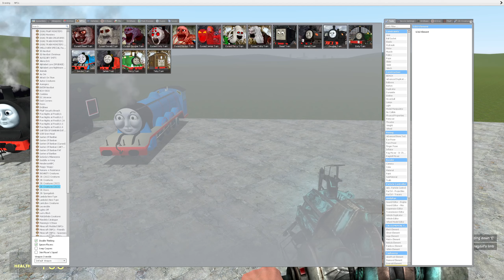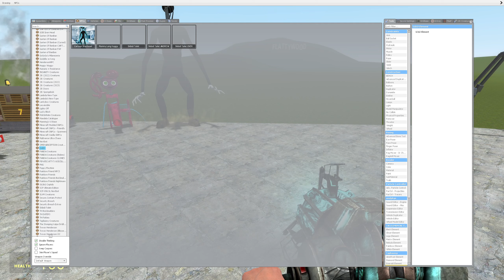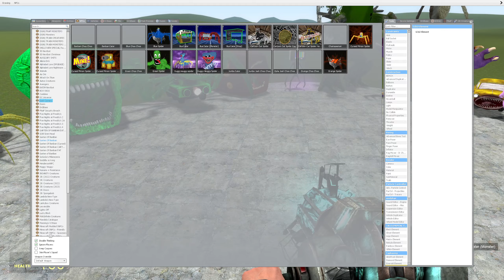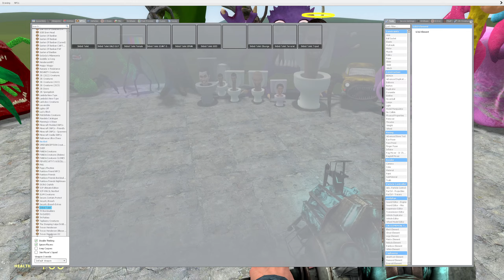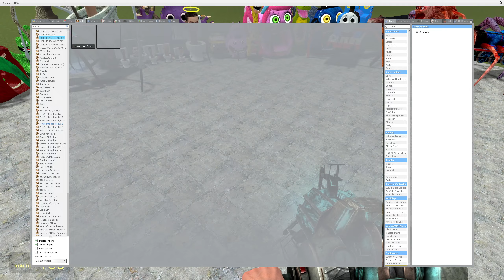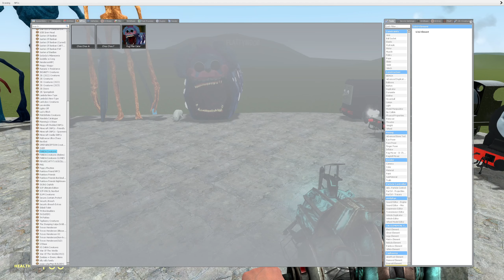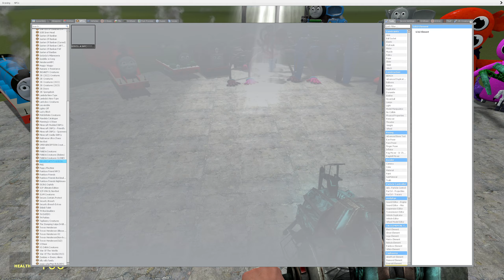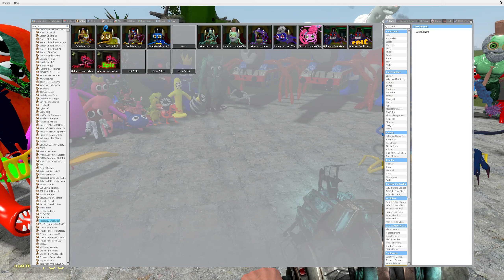New Update Thomas and Friends New Version in Garry's Mod